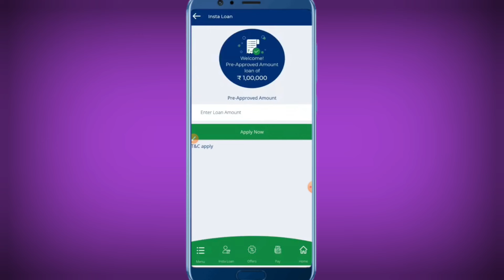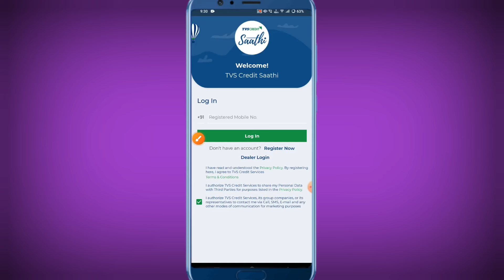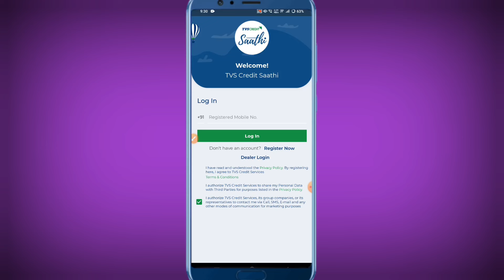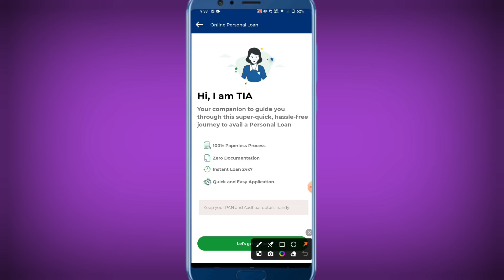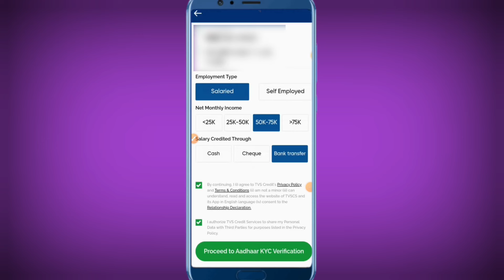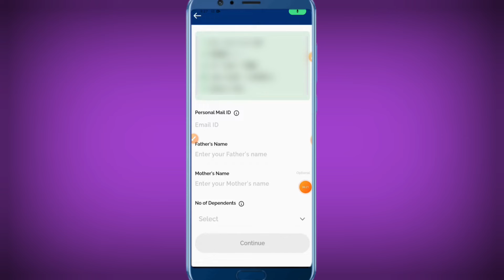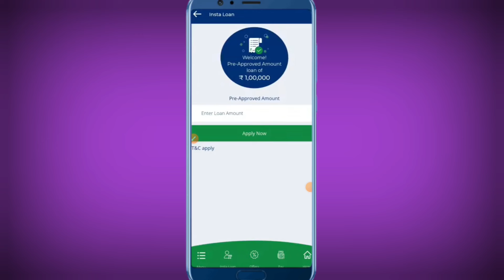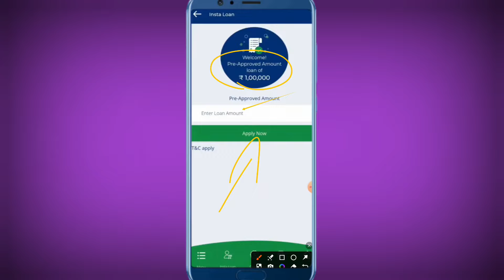TVS Credit Personal Loan 2024 | TVS Credit Loan Kaise Le | Loan App Fast Approval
Looking for a personal loan? Learn how to get a TVS Credit personal loan in 2024 with fast approval on our loan app. Find out how to apply for a TVS Credit loan now!